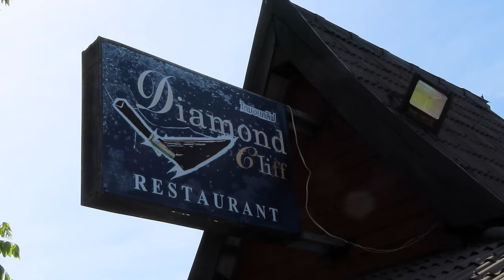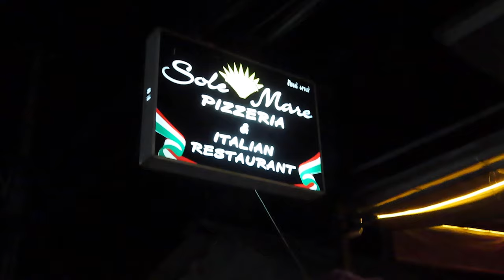Besöker Diamond Cliff. Thailand Blogg 4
Häng med på våran resa till Thailand!